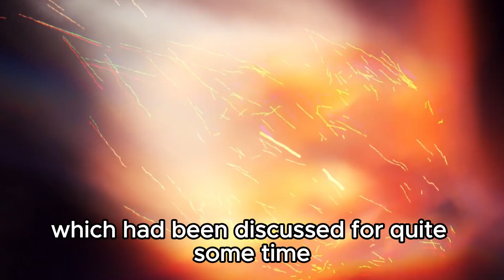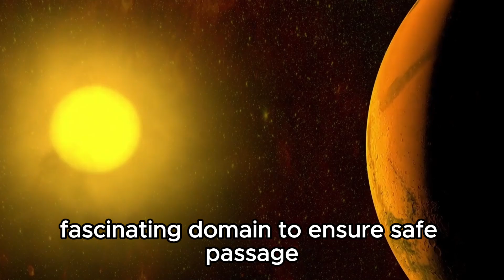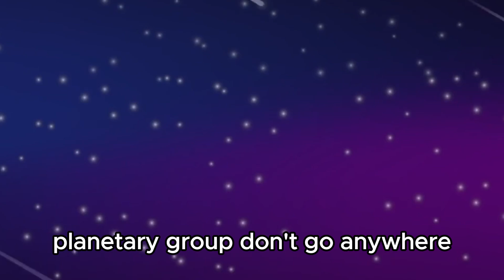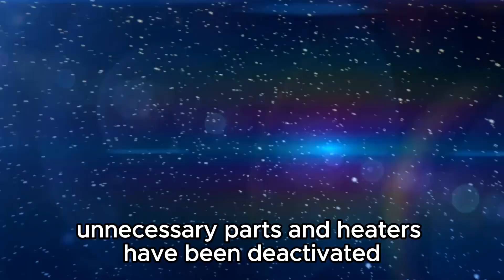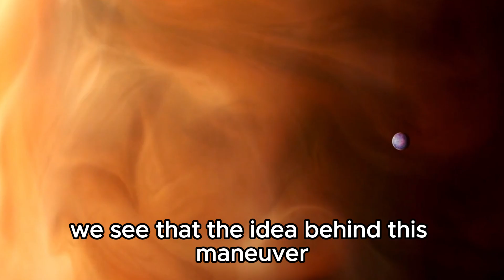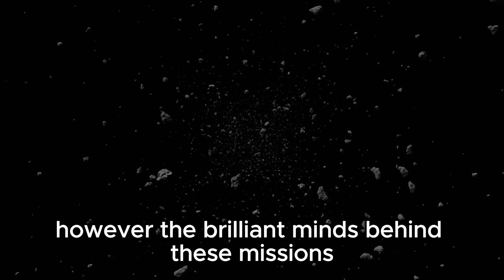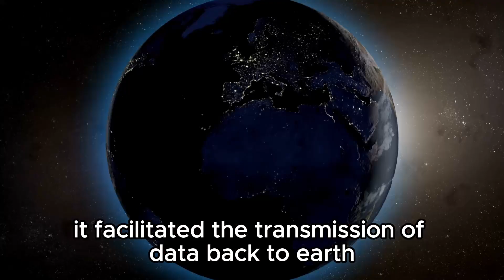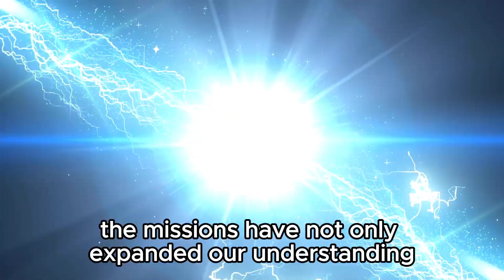1 MINUTE AGO: James Webb Telescope Detects Something Gigantic Just Collided with Neptune!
Just 1 minute ago, the James Webb Space Telescope detected a colossal collision with Neptune, unveiling a dramatic astronomical event. Explore the implications of this monumental discovery as we delve into the mysteries of our solar system's dynamics.